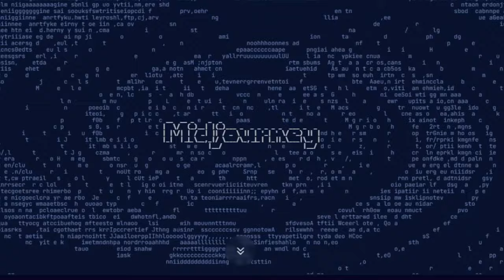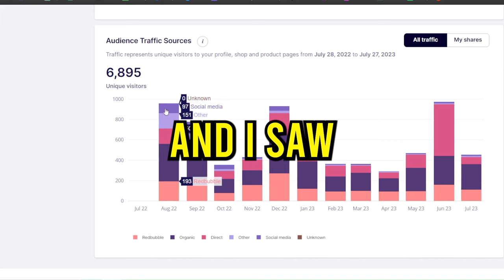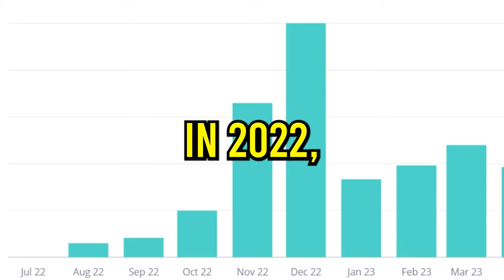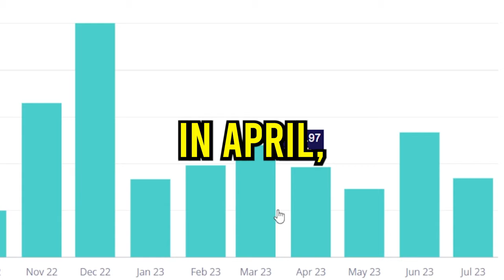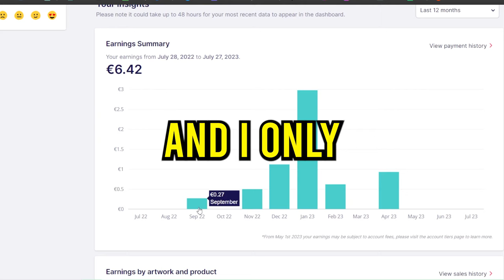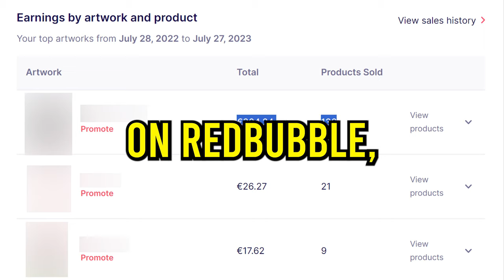I Tried Redbubble For 365 Days (Income Proof)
Curious about selling your designs on Redbubble? Join me as I share my  results from one year on Redbubble. In this video, I'll walk you through the analytics of my Redbubble store and provide realistic insights into what you can expect as a beginner in 2023. Discover the potential of print on demand on Redbubble and learn how to make money online with your own online business. I'll also reveal how much I made in each month on Redbubble, giving you a glimpse into the reality of being a beginner Redbubble Seller. I’m also going to answer the question, Is it worth it to sell on Redbubble in 2023? If you're interested in Redbubble, print on demand, and making money online, this video is a must-watch! Don't miss out on the opportunity to start your own successful Redbubble venture.